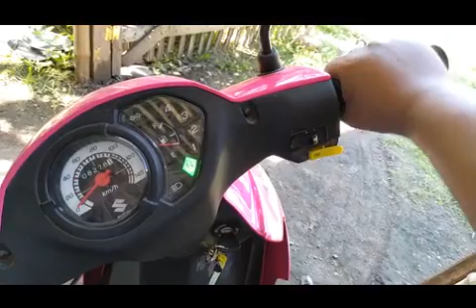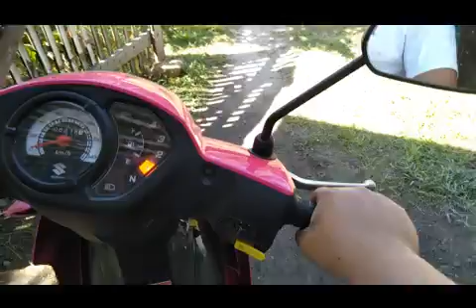Suzuki Smash not starting fast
Patulong po. Ano kaya problem nito. Matagal po patakbuhin yung Smash ko. Kelangan pa painitin ng mga 10 to 15 mins before magamit talaga. Kasi pag bitin namamatay ng kusa yung makina. Hirap ako pag naka park ng mahabang oras kasi matagal xa patakbuhin nakakahiya tuloy sa mga kasabay.

PS: Kakalinis lang ng Carb at Air Filter. Bago din yung spark plug.

Ano kaya problem nito?